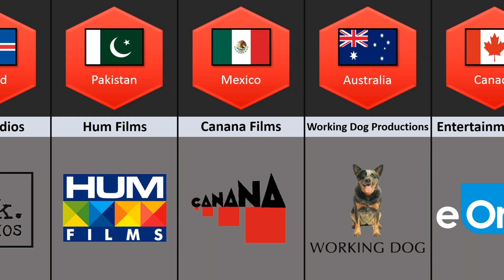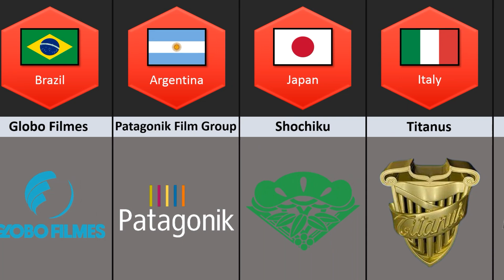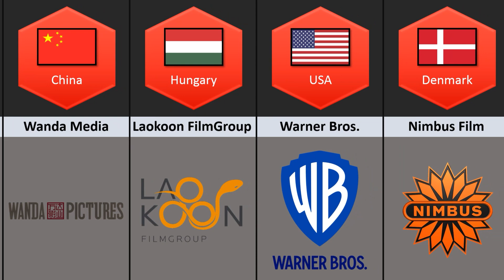Film Production Company From Different Countries